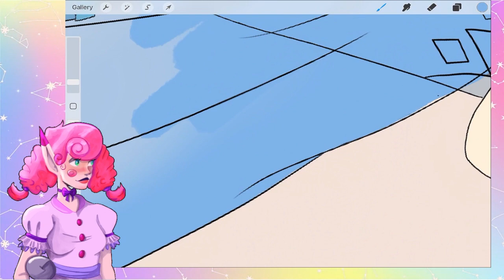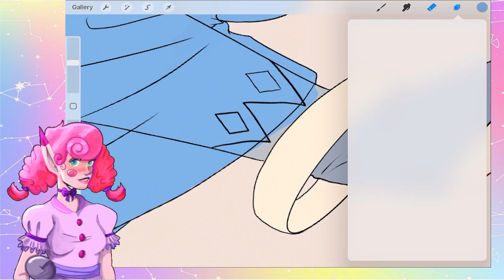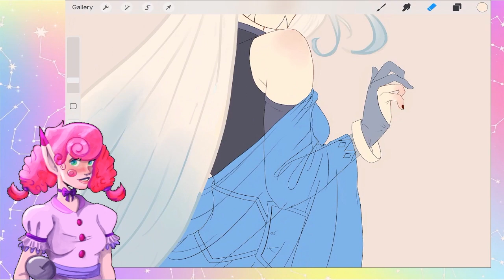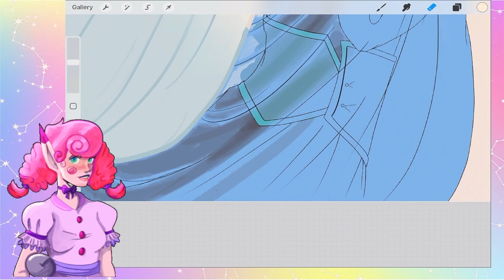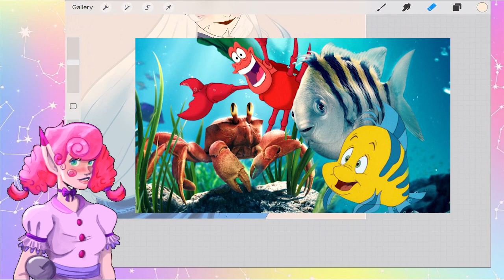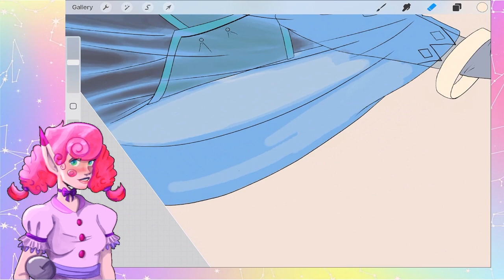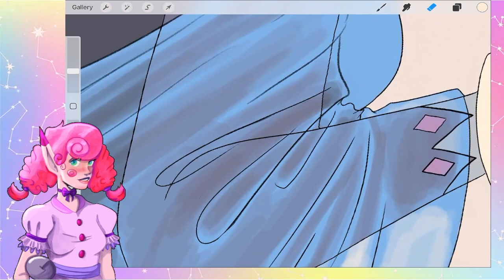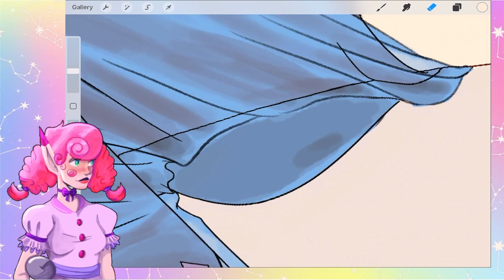Disney did Ariel dirty! What's wrong with the Little Mermaid Live Action?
I saw the movie a few weeks ago and I have ideas and opinions. Have you guys watched it? I boycotted it for good reason.

-Your Friendly Neighborhood Artist